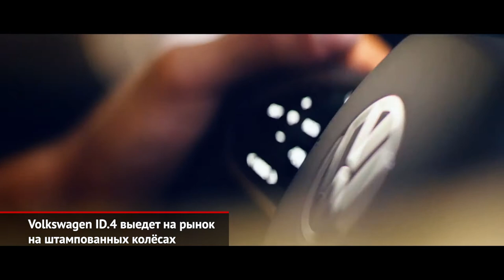Volkswagen ID.4 выедет на рынок на штампованных колёсах | Новости с колёс №1124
Давно ли вы видели стальные штампованные колёса на 19 дюймов? Между тем, именно они полагаются базовой версии первого электрического кроссовера марки Volkswagen. И такая экономия — в машине за 43 тысячи евро! Но это, как говорится, перегибы на местах. Потому что электронная начинка — на высоте.

Машина в приветственной версии First Edition при разгоне до «сотни» выезжает из девяти секунд, хотя максимальная скорость ограничена на смешной для Германии отметке 160 км/ч. А вот клиренс «паркетника» вызывает уважение: под днищем заявлен 21 сантиметр дорожного просвета. Интересно, что родственная Škoda Enyaq сразу заявила пять силовых установок. А ещё она оказалась немного крупнее нового Фольксвагена при той же размерности колёсной базы. Видимо, разница обусловлена позиционированием марок. Что же до самого Фольксвагена ID.4, то он ещё с августа выпускается на заводе в немецком в Цвиккау. Дилерам машины отправят через несколько месяцев.